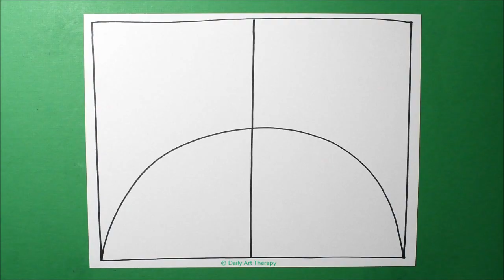Daily Line Illusion #282 / Big Top Circus 3D Pattern / Satisfying Spiral Drawing / Art Therapy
Big Top Circus 3D pattern created with a Sharpie on 110lb cardstock.  (art therapy ) Satisfying spiral art drawing from our series "Daily Line Illusions" #282
(The narrow path to the promised land through all the chaos and confusion)